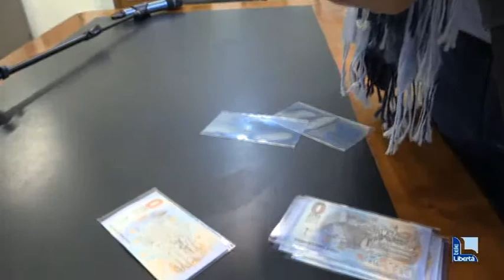Ricordi di viaggio, partono con il Ponte Gobbo di Bobbio le banconote souvenir